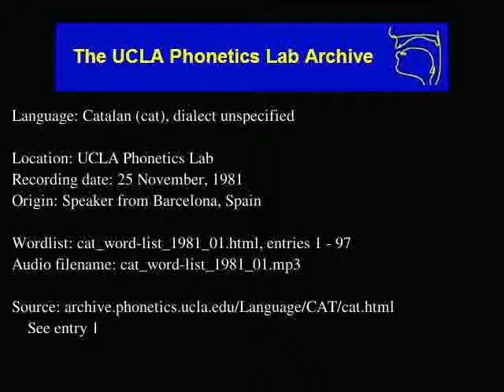Catalan-Valencian-Balear audio: cat_word-list_1981_01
Catalan-Valencian-Balear (cat) audio: cat_word-list_1981_01
Language family: Indo-European; Middle Indo-European; Late Indo-European; Italic-Venetic; Italic; Latino-Faliscan; Old Latin; Spoken Latin; Hispanic; Gallo-Iberian; Ibero-Romance; East Iberian;
Date: 11/25/1981

Description: Language Catalan.  cat_word-list_1981_01.html, enties: 1 - 97

Contributor: N/A
UCLA Phonetics Archive